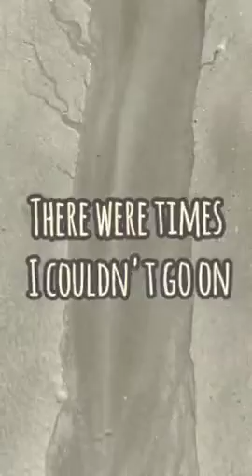مشوارنا عالبسكليت يوم الجمعة |شاليهات نادي ضباط اللاذقية 23/2/2024